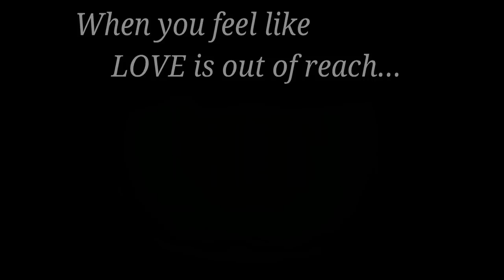How I asked Adriana Perez to Prom.